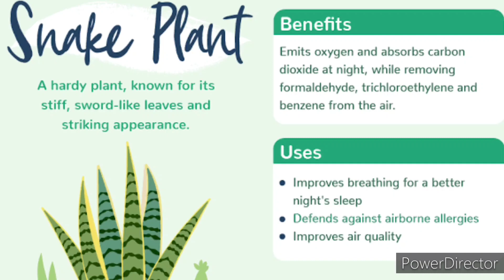Rullei (snake plant) ṭhatna (@Gilead-Thinghnai )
Rullei (snake plant) hi kan ramah a tam a, kan khawi nasa a, a mawina piah lamah plant ṭangkai tak a ni a. In chhung, bedroom-ah te rullei khawi ṭhin a ṭha.@Gilead-Thinghnai
air purifier